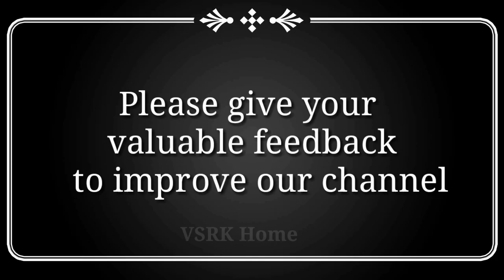megastar chiranjeevi rare photos, mega family photos, unseen photos,marriage photos,childhood photos